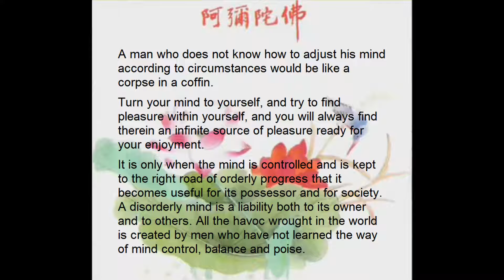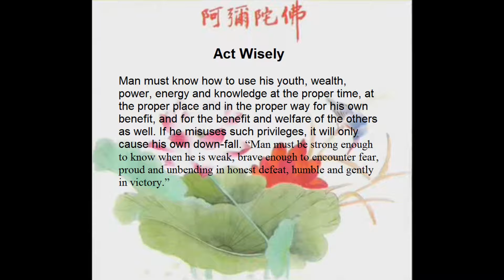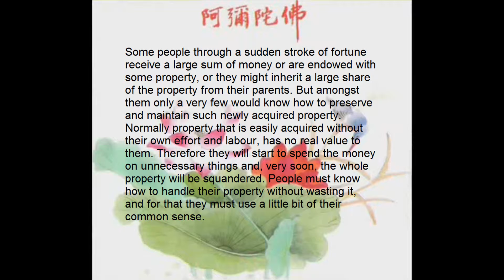How to Overcome your Difficulties 5 of 12